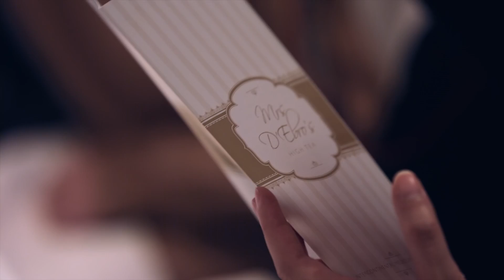Indulgent Melbourne Food Experiences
Sumptuous High Tea, delicious cocktails and menus to delight the senses - come and enjoy Melbourne food and drink at it's finest at InterContinental Melbourne The Rialto.